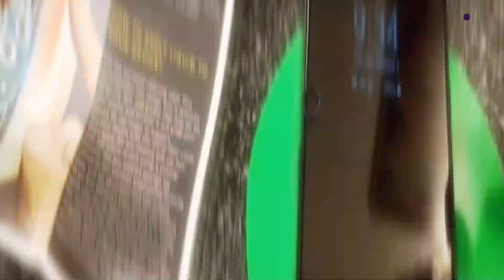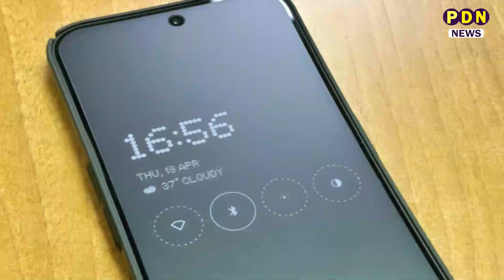मोबाइल में स्क्रीन प्रोटेक्टर के इस्तेमाल से हैं कई नुकसान, लगाने से पहले जाने लें ये बातें!